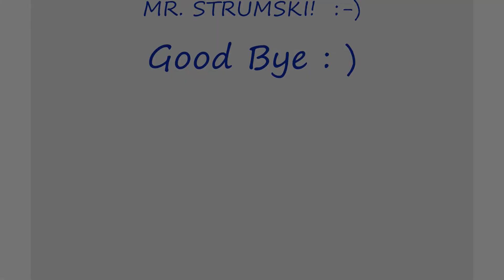Band Video for Mr. Strumski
Hello. And Thank You.